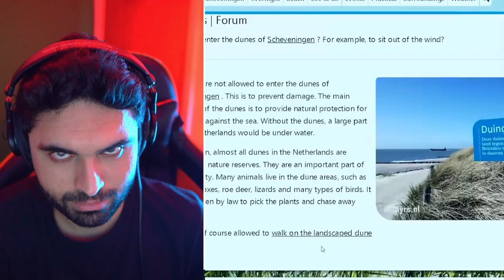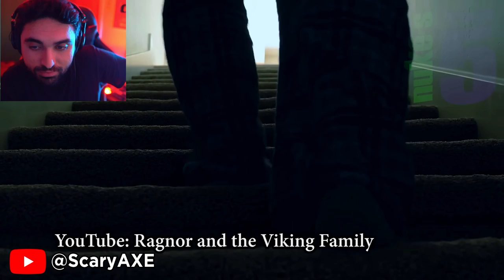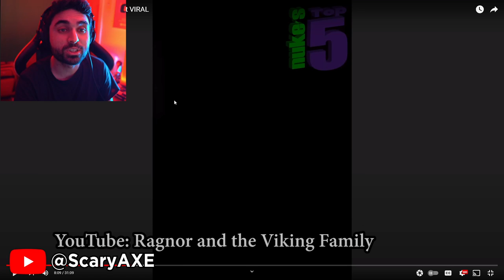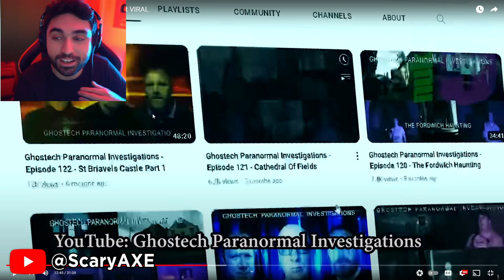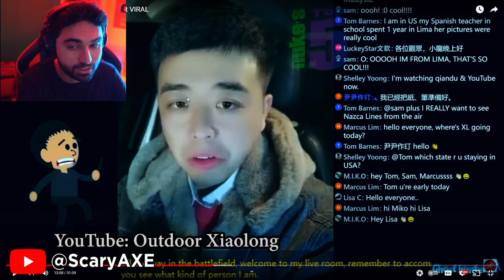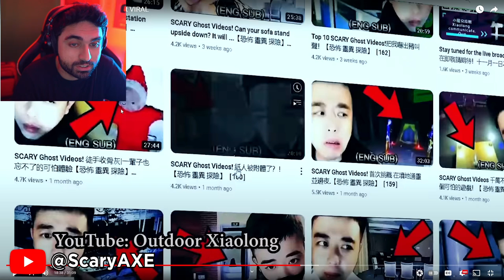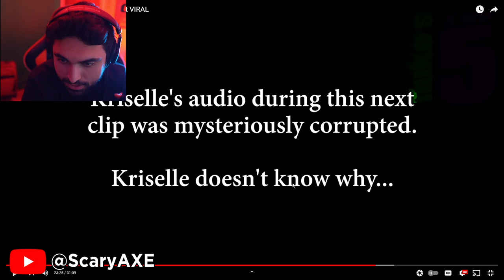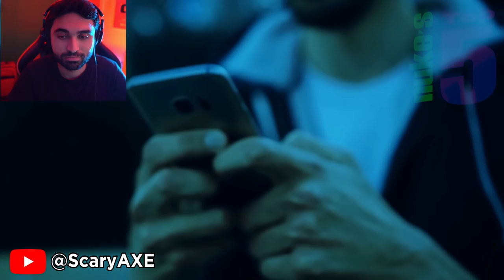Scary Videos that will keep you up all night 73 - (Nukes Top 5 Ghost Videos)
I Went Through This GHOST Tunnel... Anxiety Warning* 👁 (Top 10 Nukes Scary Stories)

This channel is all about UFO, alien, ghost, creepy, mystery, paranormal, scary stories and horror stories where we react to scary videos. You can expect a lot of new Ghost caught on camera videos along with scary videos from tiktok, Nukes Top 5 and much more. If you love Depth of Despair, BizzareBub, Secureteam10, Slapped Ham, MrBallen, The Why Files then you will love these videos.